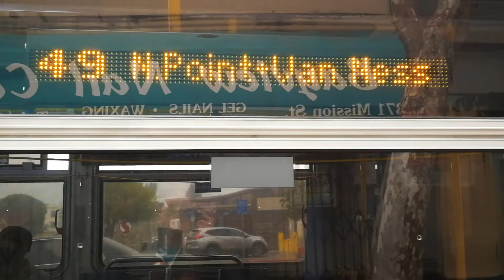SF MUNI 2016-2017 New Flyer XDE60 #6619 on "The Route of Death"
The sky was better, but the air quality was terrible. Currently, the air quality is in the purple zone. Fires are happening near San Francisco! I had a monstrous when I filmed the videos that day. Unlike the previous day, there is much more light, but still not a lot. When I got home, I turned on my humidifier and air purifier and sealed all of my windows. But I filmed these videos to see what they would look like.

6619
Model: 2016 New Flyer XDE60
Engine: Cummins ISL9
Transmission: Allison H 50 EP
Division: Flynn
Route: Hell knows... (ask the robots, they know)
Direction: The Shelter from the 2020 Wildfire Hell